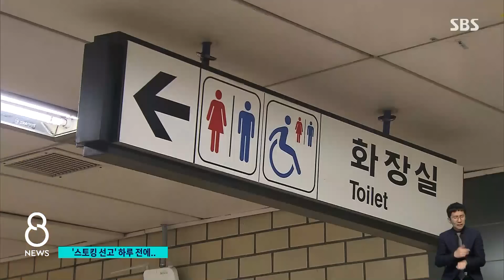'스토킹 선고' 하루 전날, 계획된 보복 살인 / SBS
어젯(14일)밤 서울의 한 지하철역에서 20대 역무원이 흉기에 찔려 숨졌습니다. 현장에서 붙잡힌 30대 남성은 피해자를 지속적으로 스토킹한 혐의로 전에 고소를 당했고, 오늘 선고 재판을 앞두고 있었습니다. 경찰은 가해자가 역 안에서 미리 기다렸다가 계획적으로 범행을 저지른 걸로 보고 있습니다.
먼저 박예린 기자입니다.